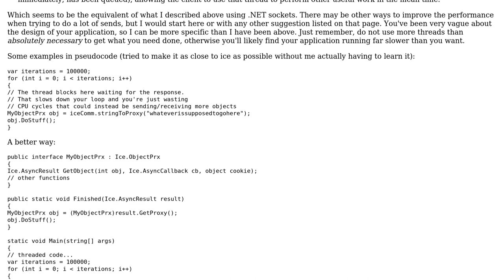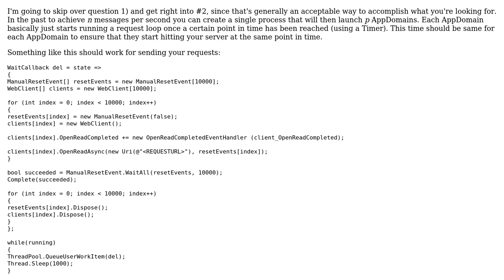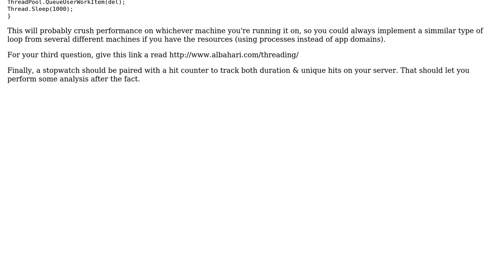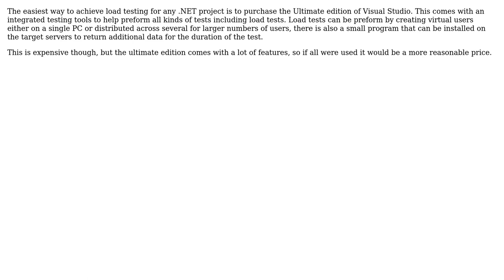Load testing : how to generate per second requests? (5 Solutions!!)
Load testing : how to generate per second requests?

With thanks & praise to God, and with thanks to the many people who have made this project possible! | Content (except music & images) licensed under CC BY-SA | Music | Images & others | With thanks to user svick user Ryathal user MSalters user King user Keith Brings user Christopher Currens user Chris and the Stack Exchange Network Trademarks are property of their respective owners. You are responsible for your own actions.